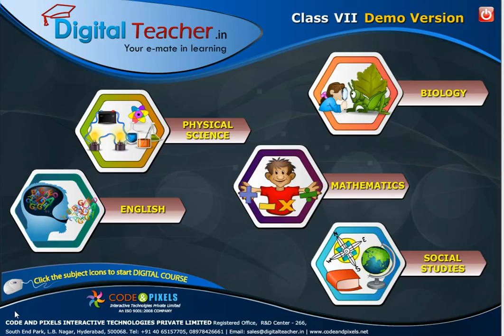Showing Heights on a Map, Class 7 Social | Digital Teacher